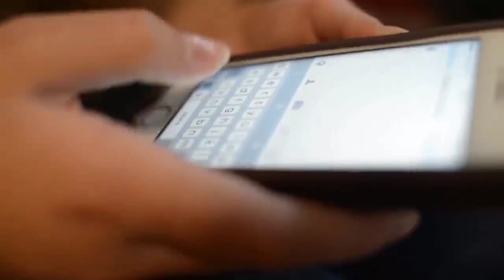உலகின் வித்தியாசமான ஜோடிகள் | Unusual couples | sarathkumar | minutes mystery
In this video we talk about amazing and unusual couples of the world

minutes mystery tamil galatta news info bytes galatta news rishipedia rishipedia tamil tamil info minutes mystery tamil animals galatta tamil tamil amazing peoples unusual peoples interesting facts tamil horror amazing facts mysterious world tamil mystery videos minute mystery caught on camera tamil info share mysteries